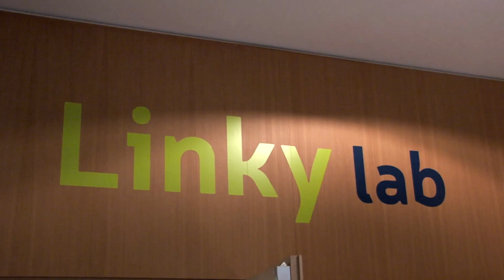La Tribune de... Jean-Luc Aschard - ERDF